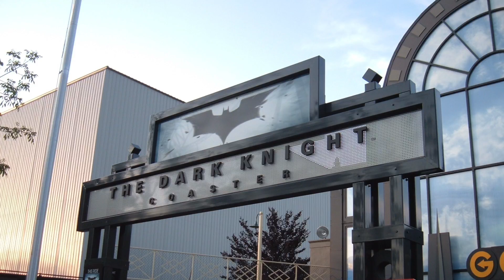Coaster Parody: The Joker at Six Flags Great Adventure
The newest roller coaster at Six Flags New Jersey looked great when this video was made! However, of course with Six Flags, it wasn't open! It's open now, but it still made for a great parody!